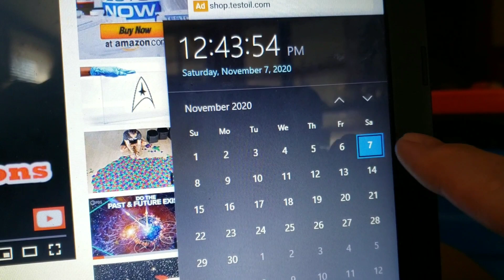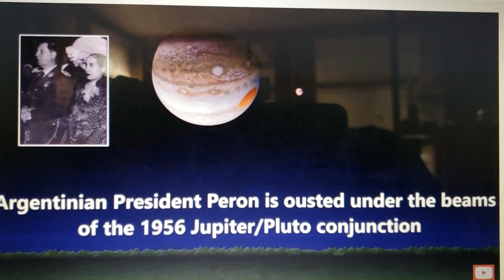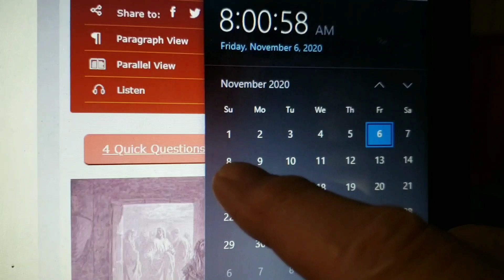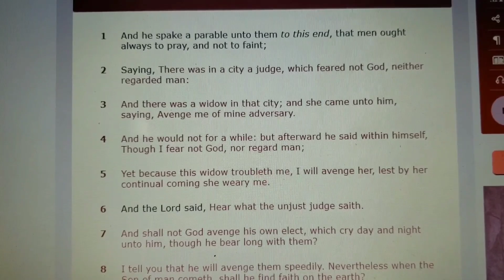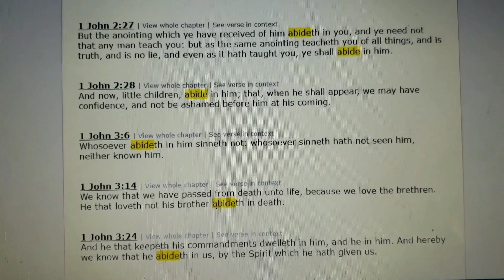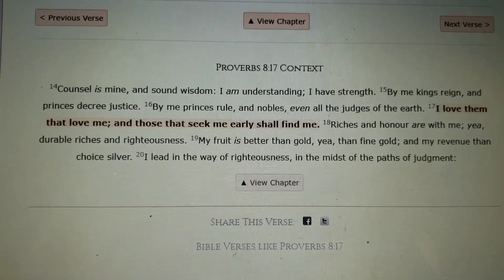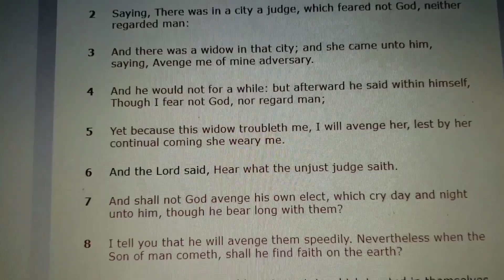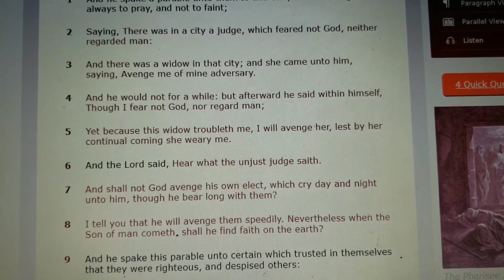November 7th / watching